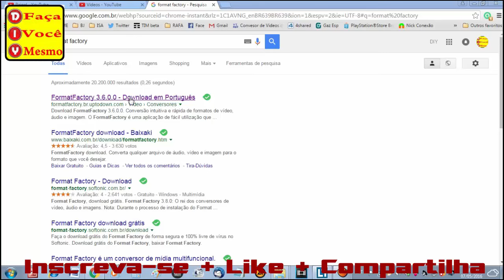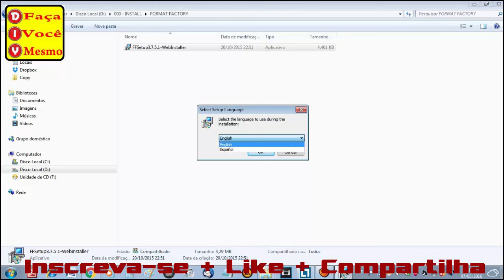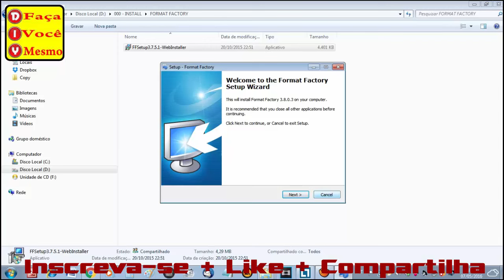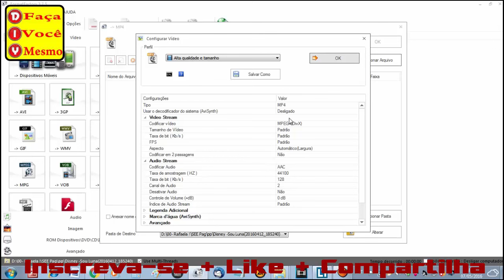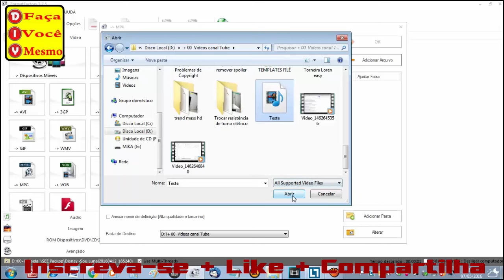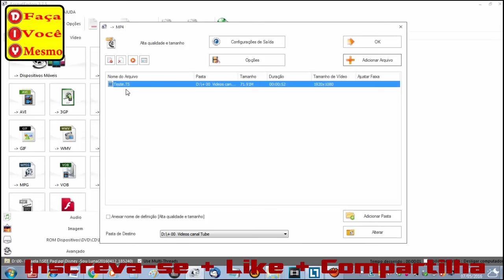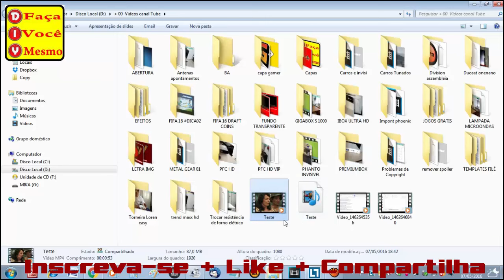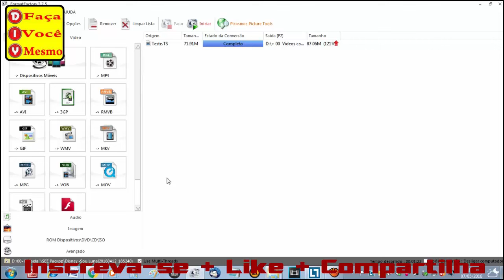Converter Vídeo Todos os Formatos Solução Simples - qualquer pessoa consegue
Como converter qualquer formato de vídeo em um formato compatível com sua necessidade

Converta todos formatos de vídeo

Como usar Format Factory